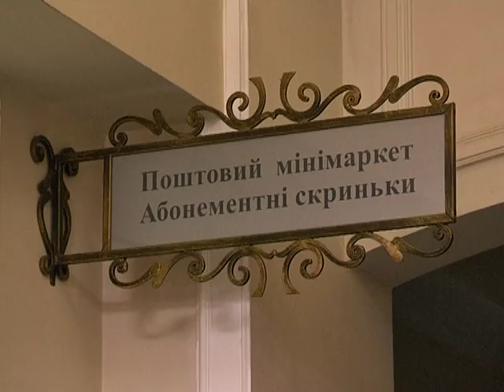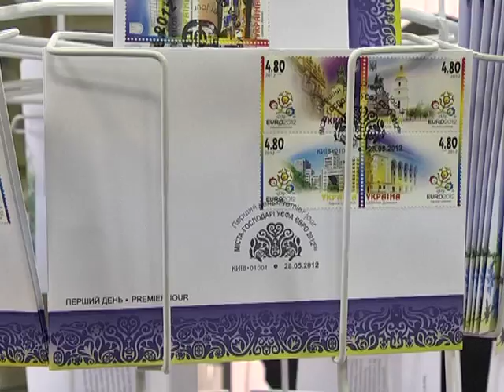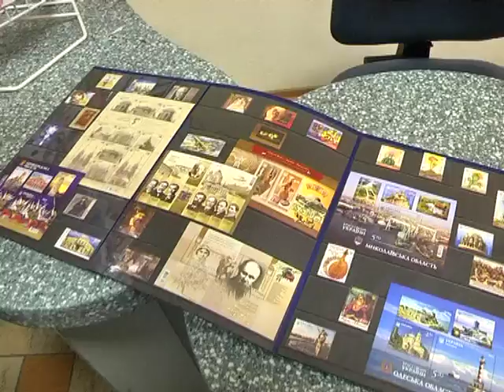Поштова марка як ексклюзивний подарунок - послуга від Укрпошти